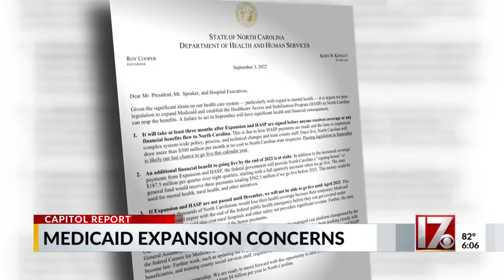Medicaid expansion concerns